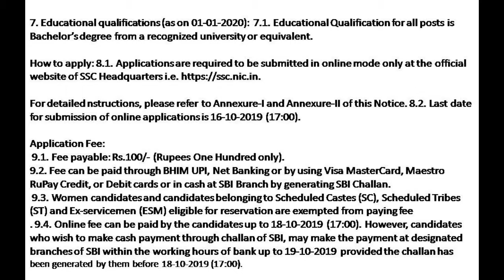# Notice of Examination for Sub-Inspector in Delhi Police, CAPFs and ASI in CISF Examination 2019